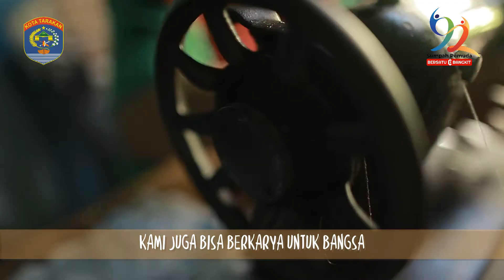Hari sumpah Pemuda : Seribu org bisa bermimpi, seorang pemuda walau keterbatasan bisa merubah dunia.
Jika kitaa memiliki keinginan yg kuat dari dalam hati, maka seluruh alam semesta akan bahu membahu mewujudkannya.

“Negeri ini, bukanlah milik suatu golongan, bukan milik suatu agama, bukan milik suatu kelompok etnis, bukan jg milik suatu adat-istiadat tertentu, akan tetapi milik kita semua dri Sabang sampai Merauke.

Seribu org bisa bermimpi, akan tetapi satu orang pemuda walaupun memiliki keterbatasan jg bisa mengubah dunia.

Jika ingin melakukan perubahan jangan tunduk terhadap kenyataan, asalkan yakin di jalan yg benar maka terus lakukan.

Hanya pemuda sederhana. Yg kecemerlangannya muncul lewat senandung yg ia hafalkan, terlihat dlm cahaya yg terpancarkan dari sepasang mata. Kecemerlangan yg terlihat bagai matahari perlahan muncul, atau menghilang di kaki langit.